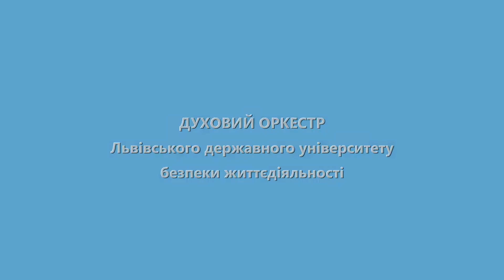Духовий оркестр Львівського державного університету безпеки життєдіяльності, ДЕЖАВЮ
Надзвичайно потужний благодійний виступ духового оркестру Львівського державного університету безпеки життєдіяльності на потреби ЗСУ, диригент  Богдан Кладько.  Львів, ТРЦ Victoria Gardens.
  А. Пивоваров, ДЕЖАВЮ
        Неймовірний виступ  оркестру та заслуженого артиста України Володимира Кудовби не залишив байдужим жодного відвідувача